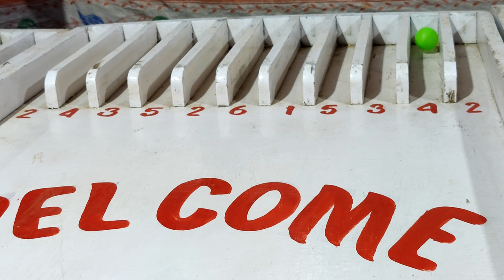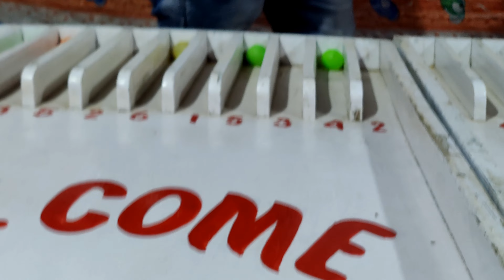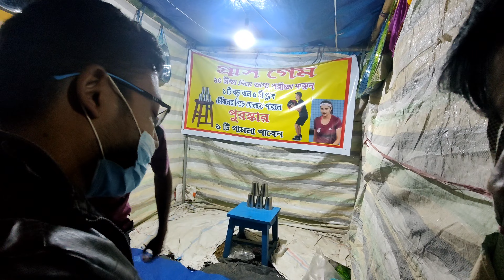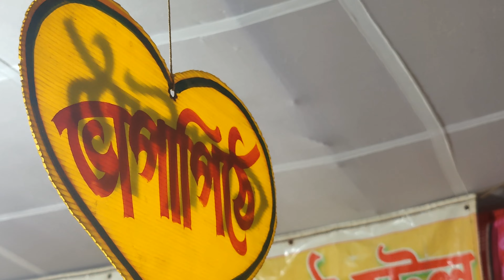Santiniketan Mela | Bikalpo Posh mela 2021 | part 2